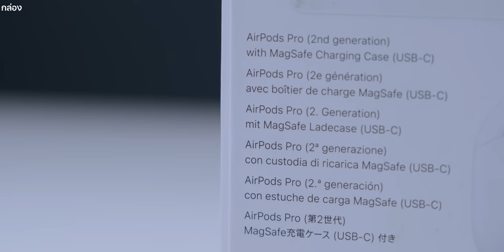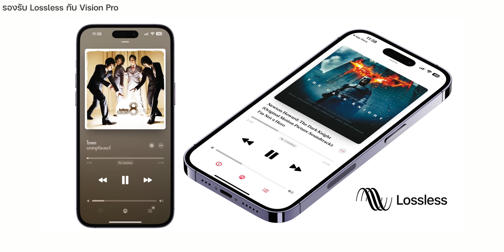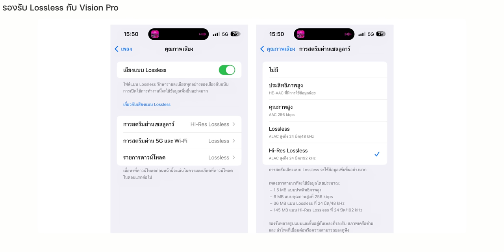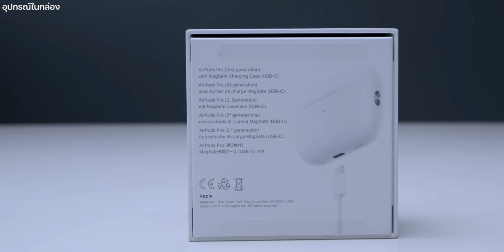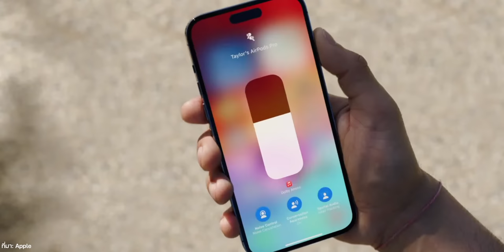รีวิว AirPods Pro 2 เคส USB-C เปลี่ยนแค่พอร์ตจริงเหรอ ควรค่าแก่การซื้อไหม?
คลิปนี้มาชมรีวิว AirPods Pro 2 รุ่นเคสชาร์จ USB-C ว่าแตกต่างจากรุ่น Lightning อย่างไรบ้าง มีไฮไลท์เด่นอย่างไร รองรับ Lossless จริงไหม พร้อมสอนใช้งานฟีเจอร์ใหม่ใน iOS 17 ด้วย

00:00 - AirPods Pro 2 รุ่นเคสชาร์จ USB-C
00:31 - ความเป็นมา
01:32 - จุดต่างกับรุ่นเคส Lightning
06:08 - การรองรับ Lossless กับ Vision Pro
06:27 - ซื้อเฉพาะเคสชาร์จ USB-C มาใช้ได้หรือไม่
07:39 - ประสบการณ์ใช้งาน AirPods Pro 2 รุ่นเคสชาร์จ USB-C
10:04 - ประโยชน์ของ USB-C
12:22 - ประสบการณ์ใช้งาน AirPods Pro 2 รุ่นเคสชาร์จ USB-C
14:54 - ฟีเจอร์ใหม่ iOS 17
15:50 - Adaptive Audio
16:56 - Conversation Awareness
18:09 - Personalized Volume
18:52 - สรุป